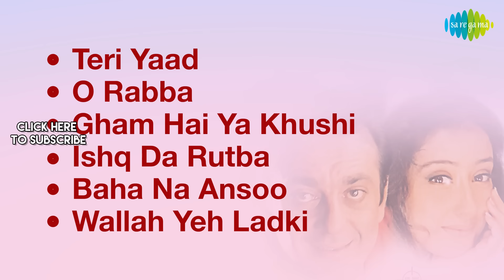Kartoos | Teri Yaad | O Rabba | Gham Hai Ya Khushi | Sanjay Dutt | Manisha Koirala | Jackie Shroff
Teri Yaad, O Rabba, Gham Hai Ya Khushi, and more from the movie "Kartoos" starring Sanjay Dutt, Manisha Koirala, Jackie Shroff should be on your playlist today!

Click to listen to songs of choice:
00:05 Teri Yaad
04:54 O Rabba
10:09 Gham Hai Ya Khushi
15:36 Ishq Da Rutba
21:28 Baha Na Ansoo
27:24 Wallah Yeh Ladki

Song Gham Hai Ya Khushi
Album Kartoos
Artist Alka Yagnik
Music Director Nusrat Fateh Ali Khan

Song O Rabba
Album Kartoos
Artist Jayshri Shivram
Music Director Bally Sagoo

Song Teri Yaad
Album Kartoos
Artist Nusrat Fateh Ali Khan, Udit Narayan

Song Wallah Yeh Ladki
Album Kartoos
Artist Udit Narayan, Abhijeet

Song Baha Na Ansoo
Album Kartoos
Artist Udit Narayan